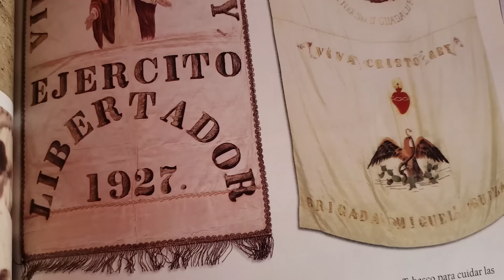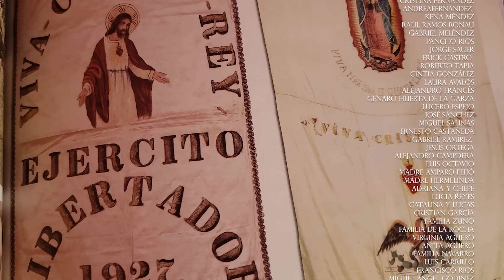De una relación TOXICA a ser ESPOSA de JESUCRISTO Testimonio CONVERSION Sugey Mora VIDA CONSAGRADA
“Existen en la Iglesia asociaciones distintas de los Institutos de vida consagrada y de las sociedades de vida apostólica, en las que los fieles, clérigos o laicos, o clérigos junto con laicos, trabajando unidos, buscan fomentar una vida más perfecta, promover el culto público, o la doctrina cristiana, o realizar otras actividades de apostolado, a saber, iniciativas para la evangelización, el ejercicio de obras de piedad o de caridad y la animación con espíritu cristiano del orden temporal” (c. 298).

“Se llaman órdenes terceras, o con otro nombre adecuado, aquellas asociaciones cuyos miembros, viviendo en el mundo y participando del espíritu de un instituto religioso, se dedican al apostolado y buscan la perfección cristiana bajo la alta dirección de ese instituto”

(CIC, c. 303).

Canal del Padre Hector Ramirez

Un documental para comprender más de este tema con la Doctora Chinda Brandolino:

Utilizo mis recursos, así como lo que genero trabajando como arquitecto.

Todo lo recibido es para la producción de llevar esta Misión, y ser parte de de proclamar la buena nueva de Dios, en los medios digitales, justo donde esta la guerra.